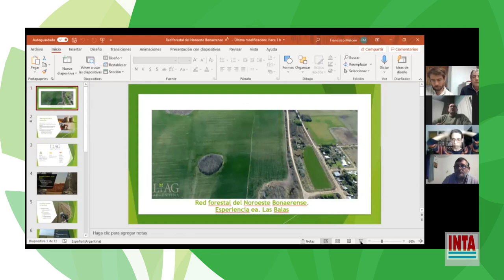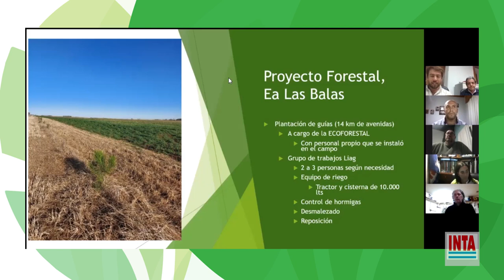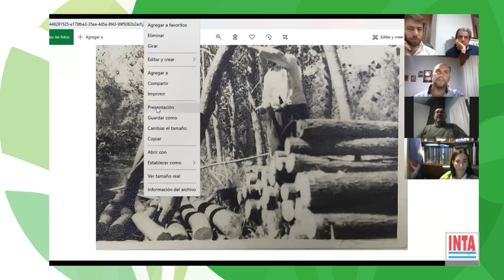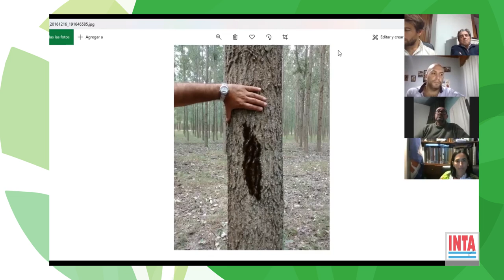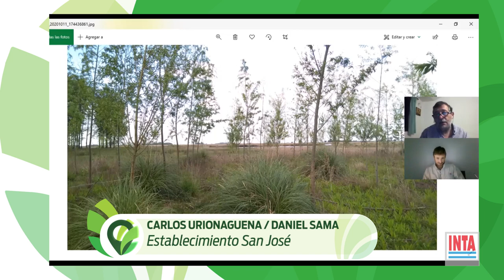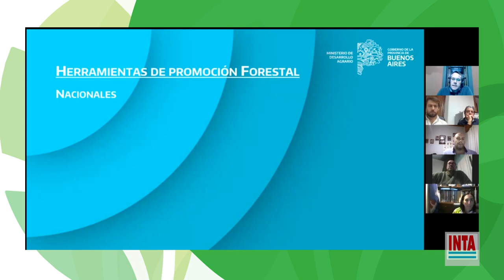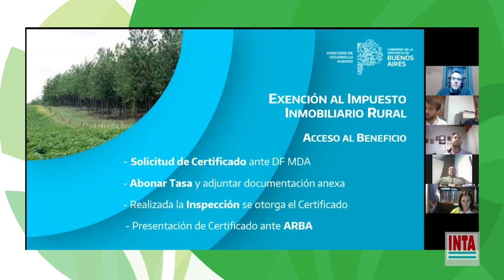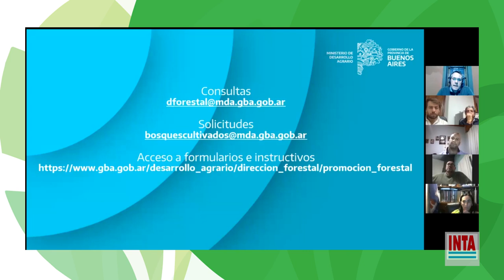Jornada de lanzamiento de la Red Forestal del Noroeste Bonaerense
El 27 de mayo las Agencias INTA de Junín y 9 de Julio convocaron a una actividad con la participación de empresas forestales y de la Dirección Forestal del Ministerio de Desarrollo Agrario de la Provincia de Buenos Aires.
Conocemos la Experiencia de la Estancia Las Balas (Leandro N. Alem) y el Establecimiento San José (Morse, Junín), además de las distintas líneas de fomento del Estado Provincial con la disertación del Director Forestal Emiliano Cucciuffo.
Estuvo presente también Pablo Peri, Coordinador del Programa Nacional Forestales de INTA.